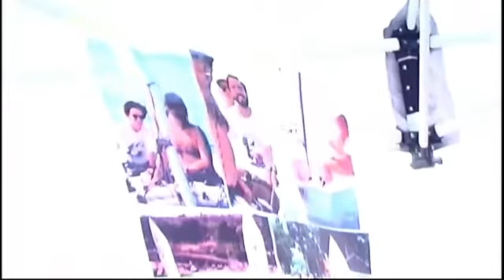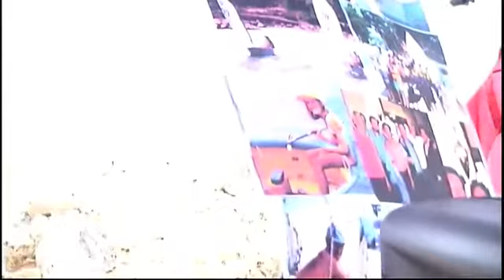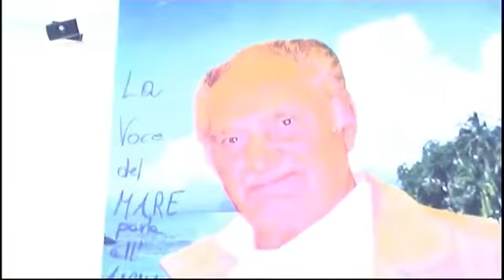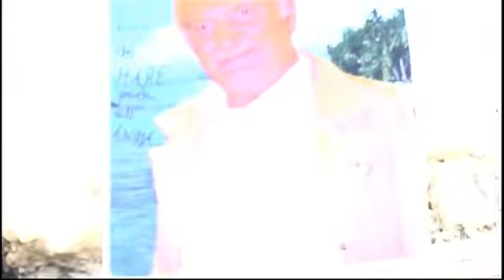CIRCOLO VELICO ORTONA- INAUGURAZIONE NUOVO PONTILE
Presso il circolo velico di Ortona, è stato  inaugurato un pontile galleggiante adibito all'ormeggio delle imbarcazioni.
Nostro servizio filmato gratuito-